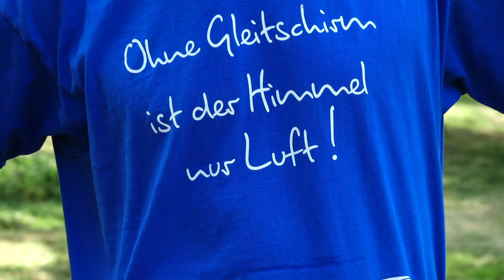Come together - Paragliding Finkenberg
Finkenberg Wiedtal - super schön  zum Gleitschirmfliegen. Hausberg des DGC Siebengebirge. Finkenberg in the idyllic Wiedtal - a great place for paragliding. Local mountain of the DGC Siebengebirge Paragliding Club.